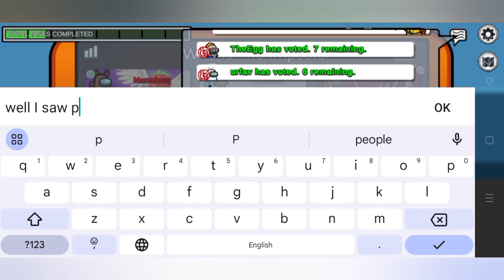3 Win Streak as Impostor? | OG Among Us Gameplay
I have been Impostor twice and won both the times in the casual Among Us game mode. Now can I extend the streak to 3? Watch the gameplay video to find out.